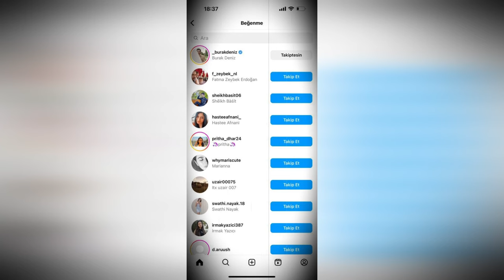¡El único like para las poses de Hande en Italia vino de él en lugar de Hakan Sabancı!